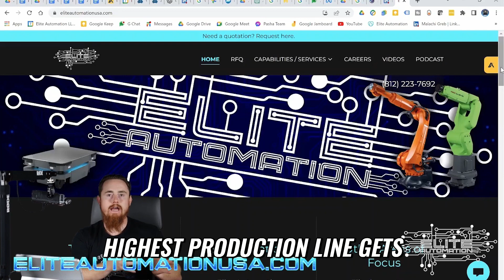Powerful and Versatile AGVs: Revolutionizing Industrial Automation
Discover how Automatic Guided Vehicles (AGVs) are transforming the manufacturing industry. With their ability to adapt to changing paths and perform diverse tasks, AGVs offer unprecedented flexibility and efficiency. Learn how AGVs can optimize material flow and improve productivity in this informative video.